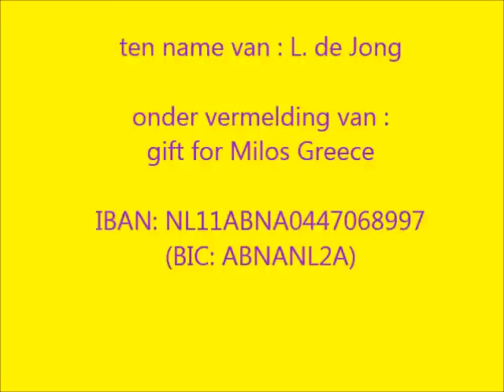Melios- Hondenasiel in Griekenland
Sinds 2010 neemt Melios het op voor de bescherming van verwaarloosde, zieke, ondervoede, gewonde en dakloze dieren.
Ze hebben heel hard geld nodig en U kunt helpen!